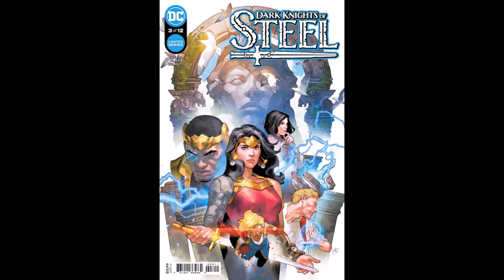THE GENERATIONS OF DC'S GREATEST HEROES 2021 + BEYOND (MY 1,150TH CREATED VIDEO).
Greetings, Everyone. I Recreated this video, which is My 1,150th, with A Different Music. The Original was Blocked and I Want Everyone To See All My YouTube Videos. This 3 Minutes and 23 Seconds Video Features The DC Characters, based on The 2022 Silicitations Of Superman. Special Thanks to All The Individuals, who Took These Great Photos and To The Composer Of This Great Music. Like I always stated, I may not Get Much Likes for this video, like My Other Created Videos. But, overall, I am Just Having Fun. I am Well Aware of The Wrong Direction They are Going With Jon Kent, Superman's Son, and The Fanbase Now Being So Divided Over This. Peace and My Humble Respect. DC Fandome, Later Today. Bravo.